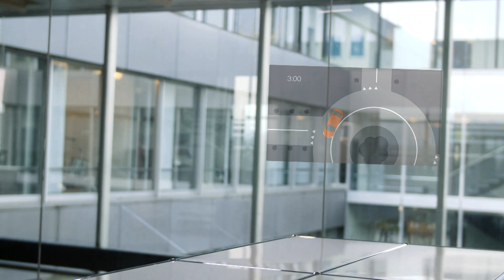La fraude à l'assurance n'a aucune chance chez nous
Depuis 2007, la Suva lutte de manière ferme et systématique contre les fraudes aux assurances en appliquant une politique de tolérance zéro. Si des personnes bénéficient de prestations de la Suva auxquelles elles n’ont pas droit en dissimulant ou en déclarant volontairement de fausses informations, il s’agit d’une fraude à l’assurance. En menant une lutte ciblée contre la fraude à l’assurance, la Suva souhaite garantir une meilleure équité entre les personnes accidentées et les entreprises, mais aussi maintenir des primes d’assurance intéressantes. Vous trouverez plus d’informations ici :

La Suva est plus qu'une assurance : elle combine la prévention, l'assurance et la réhabilitation.